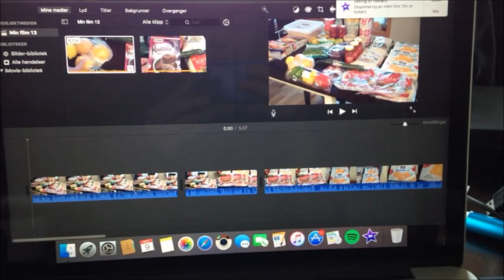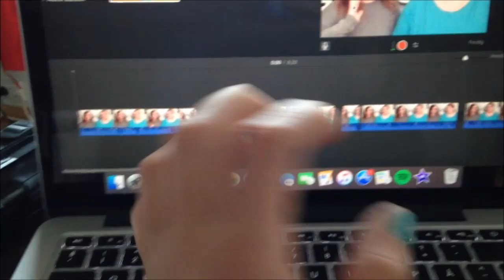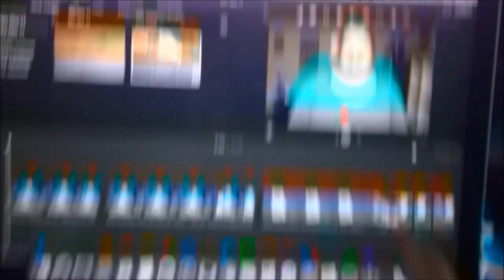November Dag 9: Hva holder dere på med Amerika?